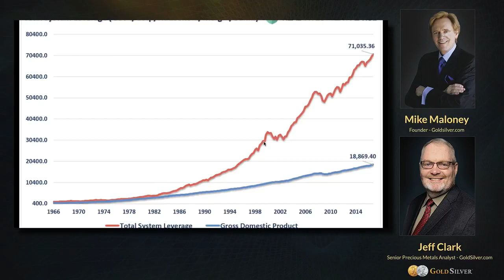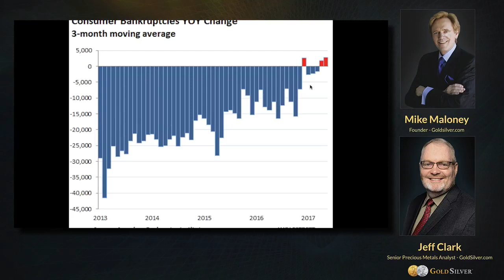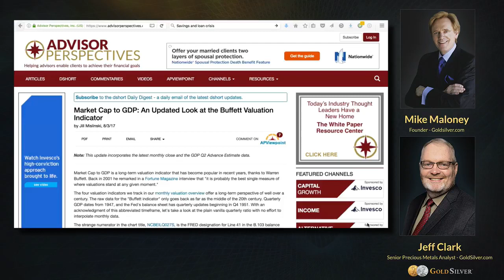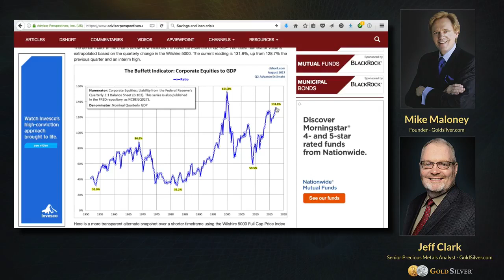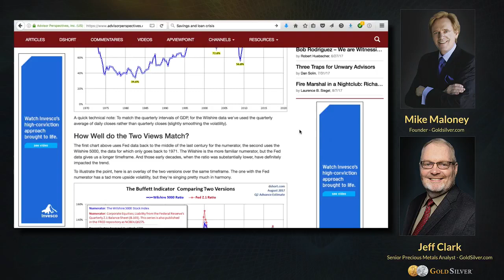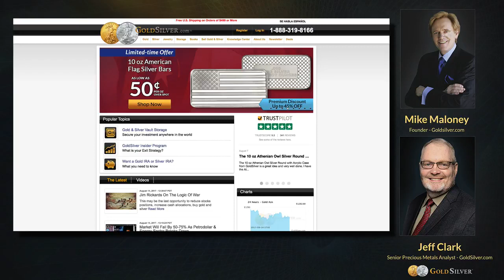Mike Maloney's Update On The Everything Bubble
more new on the problems with our economy and why owning precious metal is so important